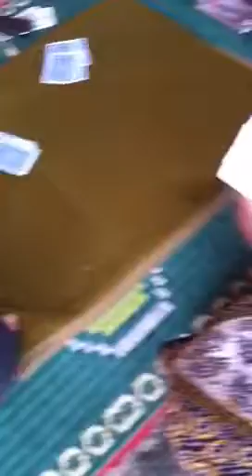A card game in Battambang, Cambodia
Objective: has the highest count and win the most money